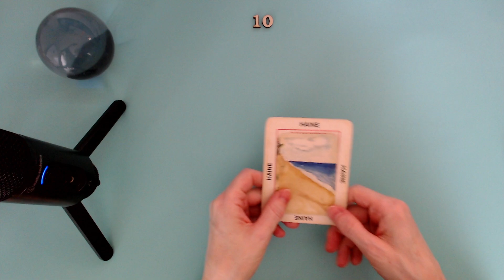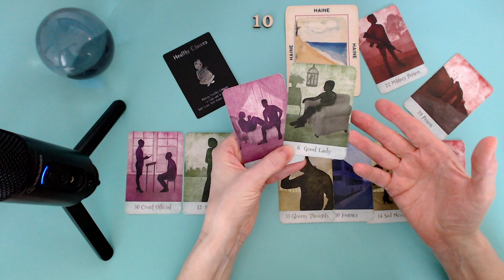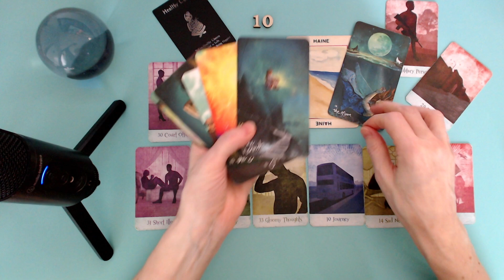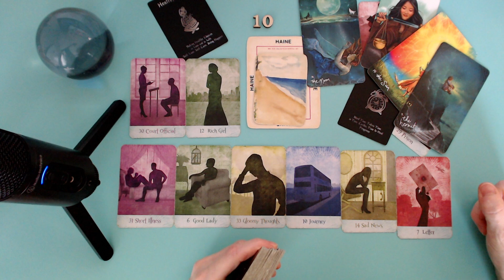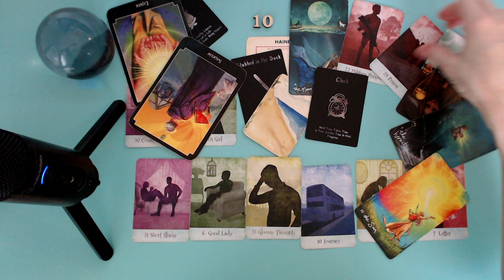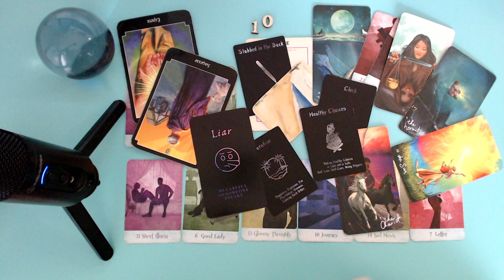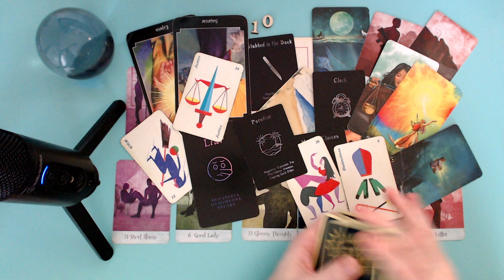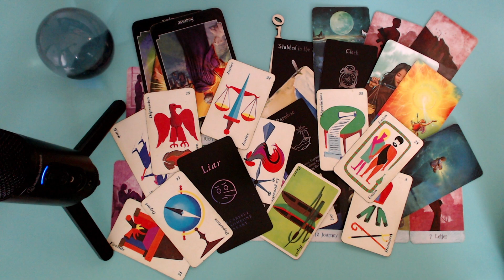Trahison au sein d'un foyer. Trouble paix 🤥 doit partir!